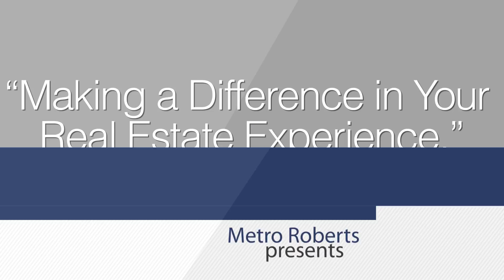Danielle Koerner - Agent Profile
WNY Metro Roberts allows subscribers to keep up-to-date with current homes for sale and the Buffalo real estate market. WNY Metro Home Showcase is on Channel 7 every Saturday at 11 a.m. You can also watch current and recent episodes here to find the Buffalo, NY home of your dreams!

We have plenty of homes for sale, so make an appointment with a local Metro Roberts Realty agent TODAY: Buffalo (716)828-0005, Hamburg (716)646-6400, Cheektowaga (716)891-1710, Tonawanda (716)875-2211, Depew (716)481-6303, Derby (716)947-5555.